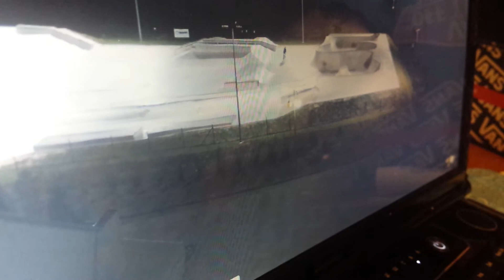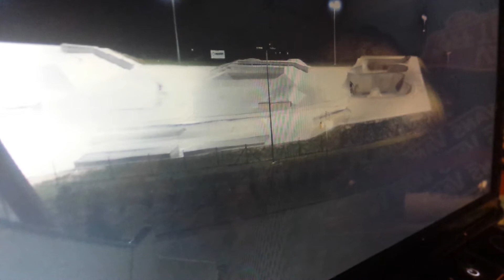Szpunar bmx ride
szpunar zakurwia na bmxie